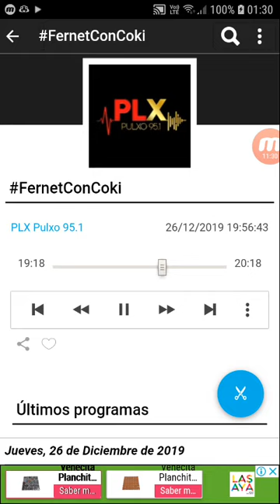coki ramirez en fernet con coki pulxo 951 parte 3 27-12-2019